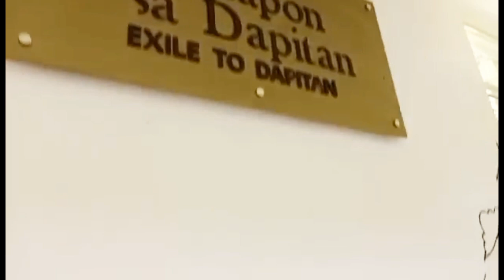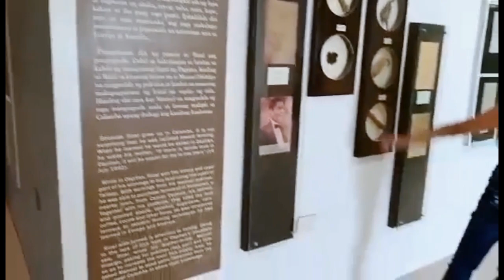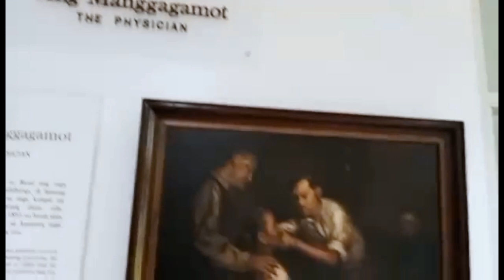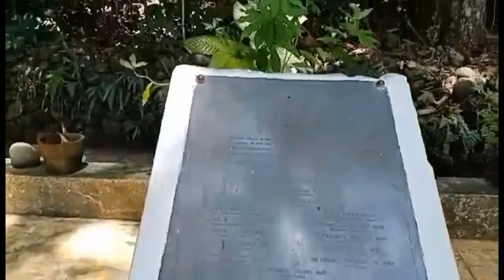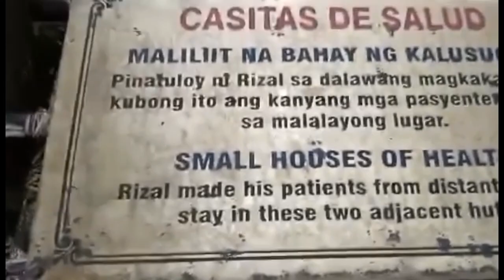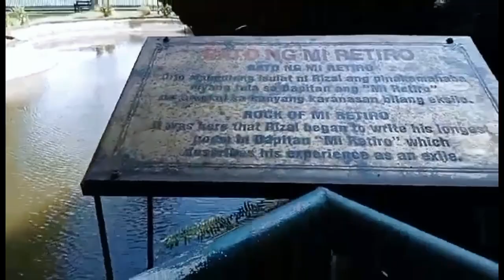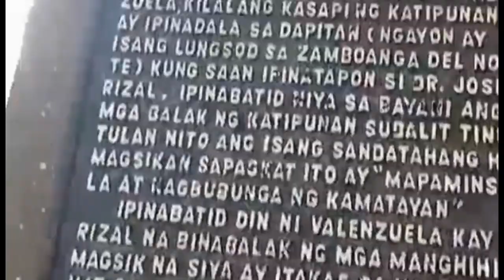Rizal Park And Sanctuary | Demeshca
The José Rizal Remembrance Safeguarded Scene, otherwise called the Rizal Park and Sanctuary, is a safeguarded scene and dedication to the Philippines' public legend situated in the city of Dapitan on the island of Mindanao. It saves the ranch site in barrio Talisay where José Rizal was banished for quite some time from 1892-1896 in the wake of being blamed for subversion and plotting the Philippine unrest in Manila by the Spanish frontier.  Rizal implanted himself in Dapitan's scene, its woods, its oceans and waterways as he took part in agribusiness, fishing, and business. He kept up with and worked at a clinic where he rehearsed his clinical calling as an eye specialist.

Rizal Park and Sanctuary.